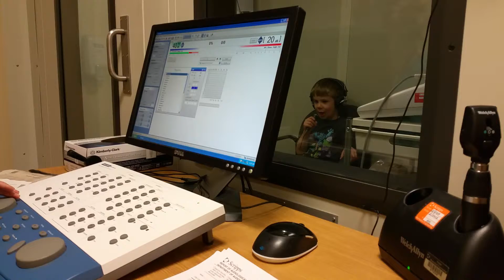Jonny hearing test